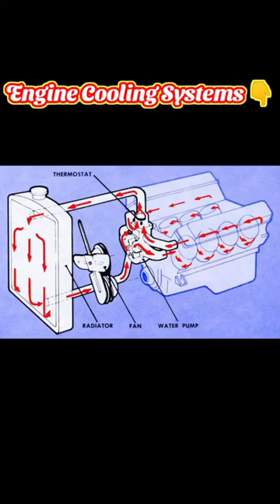Engine Cooling Systems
Engine Cooling Systems | Cooling Systems

water pump
water pump motor not working
water pump cooling system
water pump cooling not works
how to work engine cooling systems
how to works cooling system
engine cooling system
cooling system in automobile
cooling system in automobile in hindi
cooling system in automobile animation
cooling system in ic engine
cooling system in engine in hindi
water cooling system in engine animation
cooling system in hindi
cooling system in car
thermostat
overheating
cooling system
car
car heater
heater
coolant
cooling system working in hindi
cooling system working principle
cooling system working animation
water cooling system working animation
engine cooling system working animations
Automobile Cooling System Working Engine Radiator Working
Engine Thermostat Working
Engine Coolant Circulation
Engine Water Pump Working
Heater Core Working
how engine cooling system works
internal combustion engine
cooling
how engine cooling water system works
how engine cooling system works animation
how cooling system works in car
how engine cooling works
internal combustion engine cooling
engine jacket water cooling system
water cooling system in ic engine